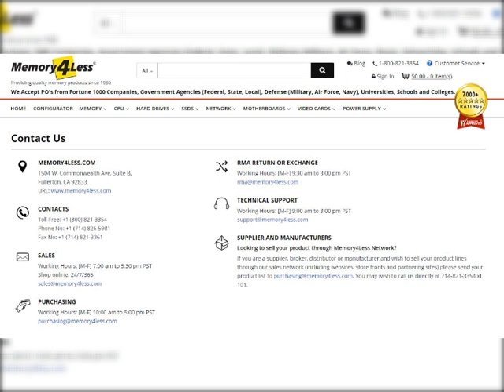744379-001 HP 256GB MLC SATA 6Gbps M.2 2280 Internal Solid State Drive (SSD)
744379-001 HP 256GB MLC SATA 6Gbps M.2 2280 Internal Solid State Drive (SSD)

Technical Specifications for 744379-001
Model
Manufacturer HP
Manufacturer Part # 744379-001